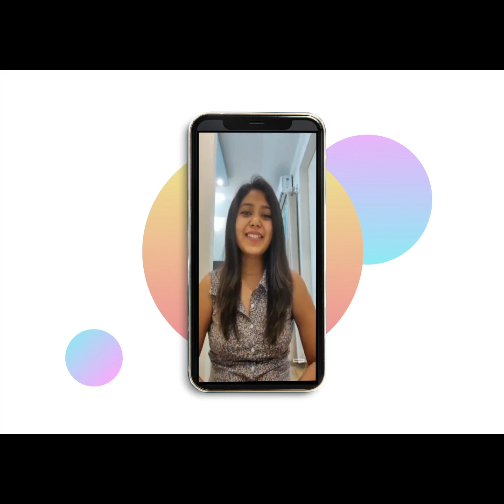Biggest misconception about content writing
In this video, I talk about one of the biggest misconceptions about content writing that I have come across. I hope this video helps aspiring content writers learn about that one thing that is surely going to set their content apart.

The video might also be helpful for business owners and entrepreneurs looking for content writing services to find out what is that one thing that they should look for when hiring content writing services.

What are some of the other misconceptions do you think people have about this industry? Please share your thoughts with me here in the comments.